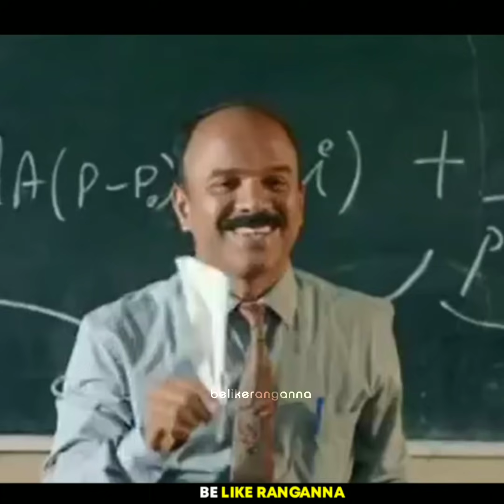ರಂಗಣ್ಣ ಫುಲ್ ಶಾಕ್ : ಒಂದೇ ಆಟೋದಲ್ಲಿ 7 ಜನ| PublicTV Ranganna troll || Rowdy Ranganna | Kannada Comedy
ರಂಗಣ್ಣ ಫುಲ್ ಶಾಕ್
Credits: Public Tv, I thank Public Tv for allowing me to use their videos.

( Channel banner is done by me and almost all-time video editing is done by me aka belikeranganna.)
( Channel profile picture and watermarks are done by em_bracer)

NOTE: some Images, Music's, Videos, Graphics, are shown in this
video Maybe Copyrighted to respected owners, not mine.
Credits to Respective Content Owners!                         ___________________________________________________________________________